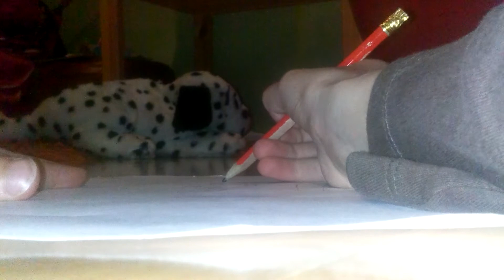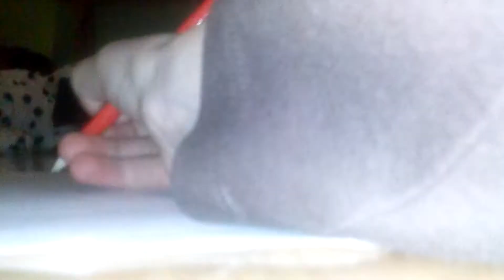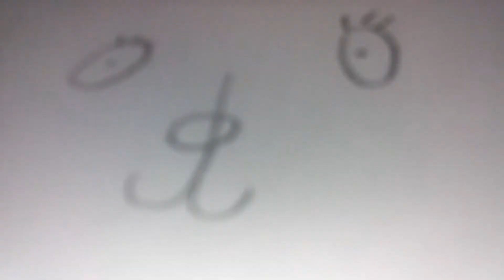Lps:Rysuj z Groszek LPS! #1 ,,piesek plamka"